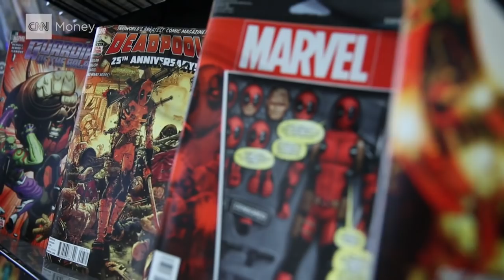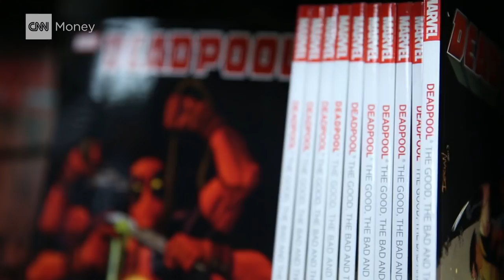Meet Deadpool, Marvel's pottymouthed antihero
After a decade in superhero movie purgatory, Marvel's cult superhero is finally making his big screen debut. CNNMoney's Frank Pallotta introduces you to Deadpool.